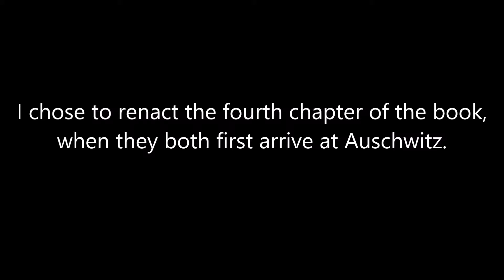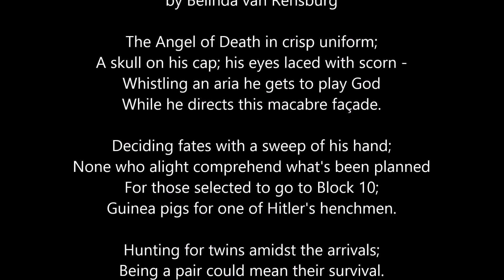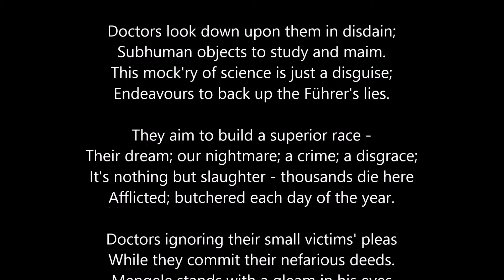Surviving the Angel of Death Ch. 4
This is a world history project I did for our final.